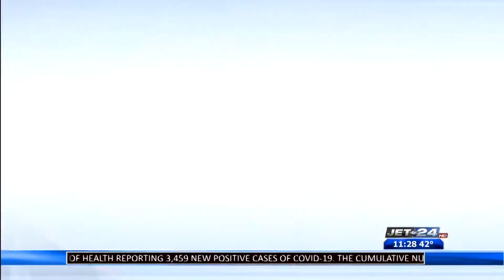Prep Football Preview